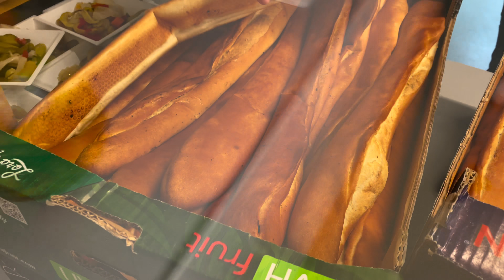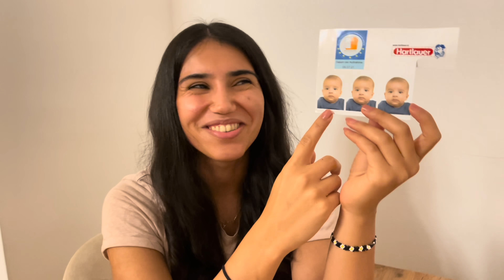ZEYD MİRZANIN MEVLÜDÜ✨GELEN HEDİYELER🤍MEVLİD MENÜMÜZ,İKRAMLIKLARIMIZ🤲🏼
Merhabalar yeni bir Videoya hoşgeldiniz iyi seyirler dilerim💘🧿